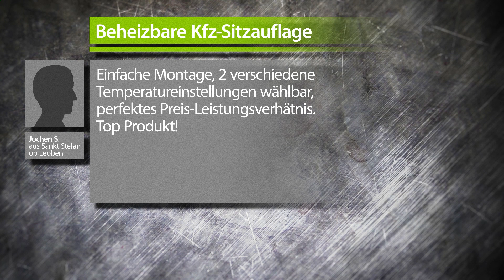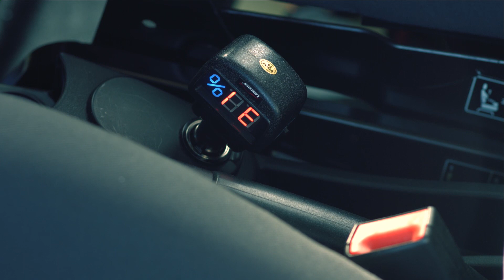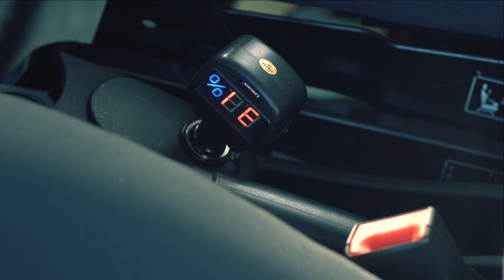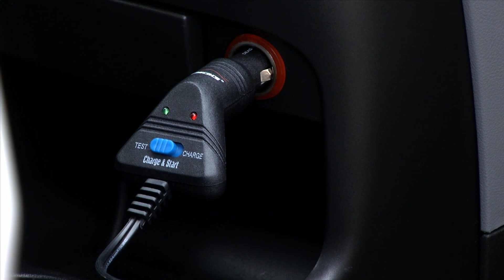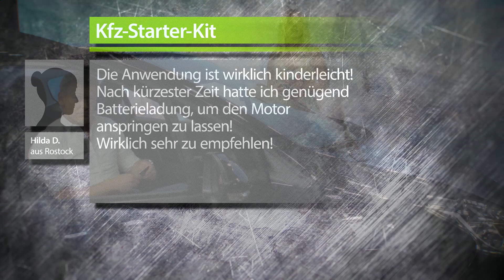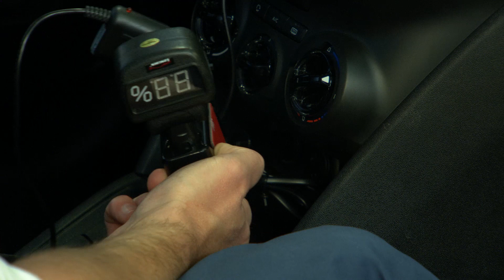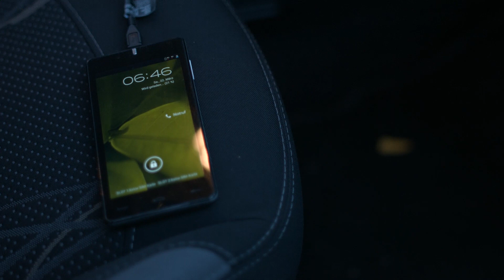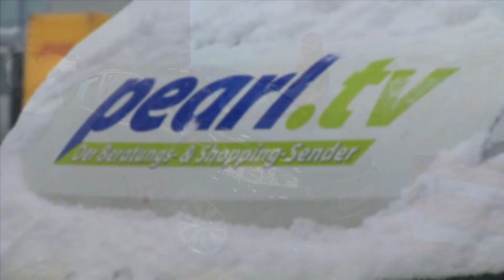Lescars Beheizbare Kfz-Sitzauflage KSA-200.h, Temperaturregler, 12 V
In diesem Video zeigen Katie Steiner und Carsten Ruland alles rund um Starter Kit Auto.

(00:00:30) Lescars Sitzheizung: Beheizbare Kfz-Sitzauflage mit Temperaturregler, 12 Volt (Sitzheizung Auto)
Schluss mit Frieren im Auto: Sorgen Sie für echte Wohlfühl-Temperatur!
* 2 Heizstufen: 40 - 45 °C und 50 - 55 °C
* Kabelgebundene Fernbedienung
* Thermostat mit Überhitzungsschutz
* Für Fahrer- und Beifahrer-Sitz geeignet
* Beheizbare Sitzauflage mit 12-V-Anschlusskabel und Befestigungsbändern
* 2 Heizstufen wählbar: 40 - 45 °C und 50 - 55 °C
* Kabelgebundene Fernbedienung mit Schieberegler
* Integriertes Thermostat mit Überhitzungsschutz
* Richtig kuschelig: heizt Sitzfläche und Rücken
* Für Fahrer- und Beifahrersitz geeignet
* Leistung bei Heiz-Stufe 1: 18 Watt, Heiz-Stufe 2: 30 Watt
* Maße: Sitzfläche: 40,5 x 49,5 cm, Rückenauflage: 55,5 x 49,5 cm
* Beheizbare Sitzauflage KSA-200.h inklusive deutscher Anleitung - Außerdem relevant oder passend zu: Sitzbezug integrierter, Zigarettenanzünder, Sitzkissen, Heizkissen, nachrüsten, Heizdecken, Heizdecke, beheizbar, Heizmatte, Universal

(00:07:00) Lescars - statt 19,90 EUR jetzt 9,90 EUR

(00:12:00) revolt Solar Autobatterie (Solar Auto) - statt 39,90 EUR jetzt 23,99 EUR

(00:17:00) Lescars Starter Kit Auto (Starterkabel) - statt 24,90 EUR jetzt 17,99 EUR

(00:23:00) revolt 12 V Steckdosen: 4-fach Kfz-Verteiler mit 3x 12-/24-V- und 1x5-V-USB-Buchse, 72W (12Volt Verteiler)
Die praktische Mehrfach-Steckdose für Ihren Zigarettenanzünder
* Noch mehr Steckplätze im Auto
* Langes Kabel
* Perfekt für Auto, Boot und Lkw
* Aus 1 mach 4: 1x USB, 3x Zigarettenanzünder
* USB-Strom für Smartphone, Tablet, MP3-Player etc. (2,0 A)
* Eingangsspannung: 12/24 Volt
* Ausgänge: 3x 12-/24-Volt-Buchse, 1x 5-Volt-USB-Buchse
* Frei positionierbar:  67 cm langes Anschlusskabel
* Kfz-Verteiler inklusive Klebepad zur schnellen und sicheren Montage - Außerdem relevant oder passend zu: Apple iPhone Ladekabel, Doppelstecker, Ladebuchse, Ladegeräte, Zigaretten, Steckdose, Ladegerät, Anzünder, Netzteil, Zubehör

(00:27:00) PEARL - statt 9,90 EUR jetzt 4,99 EUR

(00:31:00) PEARL Scheibenabdeckung (Windschutzscheibenabdeckung) - statt 26,90 EUR jetzt 17,99 EUR

(00:36:00) PEARL Scheibenreiniger Auto (Windschutzscheiben Reiniger) - statt 17,90 EUR jetzt 7,99 EUR

(00:40:00) SAFE SIGHT 3in1 Riefendoktor für Wischerblätter (Enteiser/Reiniger/Düsenfrei)
Ganz einfach freie Scheiben und Düsen - zu jeder Jahrezeit!
* Spart Kosten für Neuanschaffung: Befreit Wischerblätter von Schmutz und Riefen
* Keine verstopften Düsen mehr: 8mm lange Nadel
* 3in1: Reiniger, Enteiser und Düsenfrei
* Freie Sicht, sichere Fahrt
* Keine verstopften Düsen mehr: 8mm lange Nadel, ausziehbar (Düsen müssen frei zugänglich sein)
* Kompakte Maße, passt in jedes Handschuhfach: 57 x 30 x 14 mm